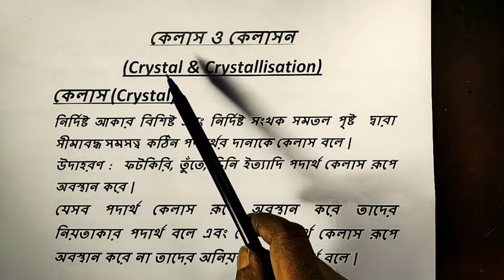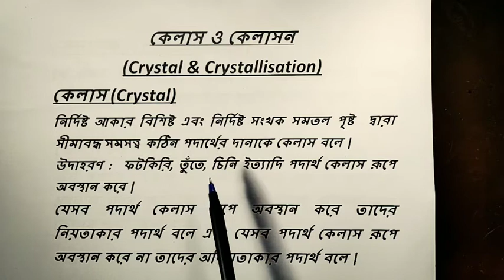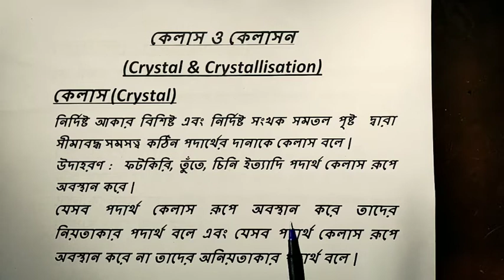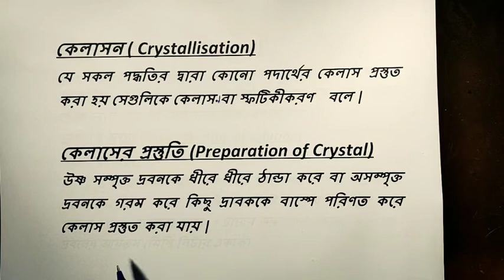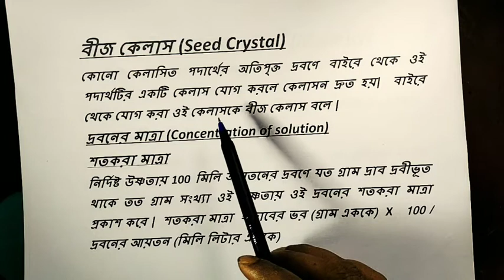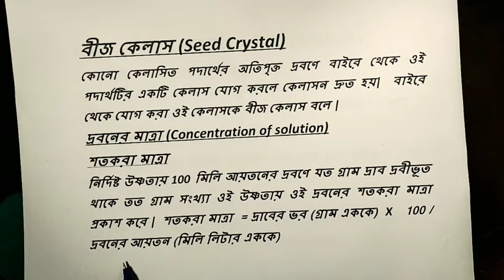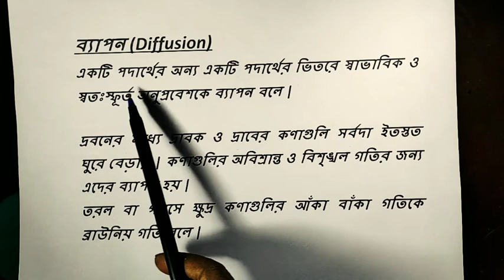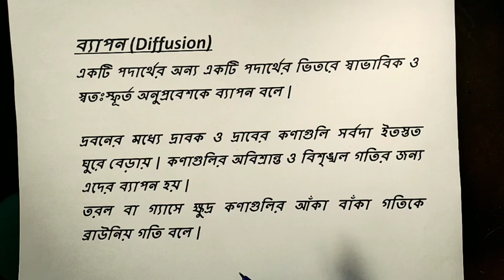কেলাস এবং কেলাসন Crystal and Crystallization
কেলাস ও কেলাসন
কেলাস
নির্দিষ্ট আকার বিশিষ্ট এবং নির্দিষ্ট সংখ্যক সমতল পৃষ্ঠ দ্বারা সীমাবদ্ধ সমসত্ব কঠিন পদার্থের দানা কে কেলাস বলে
উদাহরণ
ফটকিরি তুঁতে চিনি কপার সালফেট ইত্যাদি
নিয়তাকার পদার্থ এবং অনিয়তাকার পদার্থ
নিয়তাকার পদার্থ
যেসব পদার্থ কেলাস রূপে অবস্থান করে তাদের নিয়তাকার পদার্থ বলে
অনিয়তাকার পদার্থ
যেসব পদার্থ কেলাস রূপে অবস্থান করে না তাদের অনিয়তাকার পদার্থ বলে
কেলাসন
যেসকল পদ্ধতির দ্বারা কোন পদার্থের কেলাস প্রস্তুত করা হয় সেগুলিকে কেলাসন স্ফটিকিকরণ বলে
কেলাসের প্রস্তুতি
উষ্ণ সম্পৃক্ত দ্রবনকে ধীরে ধীরে ঠান্ডা করে বা অসম্পৃক্ত দ্রবণ কে গরম করে কিছু দ্রাবককে বাষ্পে পরিণত করে কেলাশ প্রস্তুত করা যায়
বীজ কেলাস
কোন কেলাসিত পদার্থের অতিপৃক্ত দ্রবণ বাইরে থেকে ওই পদার্থটির একটি কেলাস যোগ করলে কেলাসন দ্রুত হয় বাইরে থেকে যোগ করা ওই কেলাসকে বীজ কেলাস বলে
দ্রবণের মাত্রা
দ্রবণের শতকরা মাত্রা
নির্দিষ্ট উষ্ণতায় 100 মিলিলিটার আয়তনের দ্রবণে যত গ্রাম দ্রবীভূত থাকে তত গ্রাম সংখ্যা উষ্ণতায় ঐ দ্রবণের শতকরা মাত্রা প্রকাশ করে
শতকরা মাত্রা ইজ ইকুয়াল দ্রাবের ভর গ্রামে একক এ গুণিতক হান্ড্রেড বাই দ্রবণের আয়তন মিলি লিটার এককে
মোল পার লিটার বা মোলারিটি
1 লিটার দ্রবণে যত গ্রাম অনু দ্রাব দ্রবীভূত থাকে তাকে ওই দ্রবণের প্রতি লিটার শক্তিমাত্রা বা মোলারিটি বলে
গ্রাম প্রতি লিটারে শক্তিমাত্রা
কোন দ্রবণের 1 লিটার আয়তনে যত গ্রাম দ্রবীভূত থাকে সেই গ্রামে প্রকাশিত ভরা ঐ দ্রবণের গ্রাম প্রতি লিটার শক্তিমাত্রা কে প্রকাশ করা হয়
গ্রাম প্রতি লিটারে শক্তিমাত্রা ইজ ইকুয়াল টু দ্রাবের
 ভর গ্রাম এককে বাই দ্রবণের আয়তন লিটার এককে
ব্যাপন
একটি পদার্থের অন্য একটি পদার্থের ভিতরে স্বাভাবিক ও স্বতঃস্ফূর্ত অনুপ্রবেশকে ব্যাপন বলে
দ্রবণের মধ্যে দ্রাবক ওদের কণাগুলি সর্বদা ইতস্তত ঘুরে বেড়ায় ও বিশৃঙ্খলা গতির জন্য এদের ব্যাপন হয়
তরল বা গেছে ক্ষুদ্র কণা গুলির আঁকাবাঁকা গতিকে ব্রাউনীয় গতি বলে
আমার ক্লাস টা শোনার জন্য সকলকে অনেক অনেক ধন্যবাদ জানাই তার সঙ্গে অনুরোধ করি যারা আমার চ্যানেলটিকে এখনো সাবস্ক্রাইব করো নি তারা অবশ্যই চ্যানেলটা কে সাবস্ক্রাইব করবে ক্লাসটা ভালো লাগলে লাইক দেবে বন্ধুদের সাথে শেয়ার করবে তোমাদের একটা লাইক আমাকে অনুপ্রাণিত করবে আরো অনেক ভালো ভিডিও প্রেজেন্ট করার ধন্যবাদ